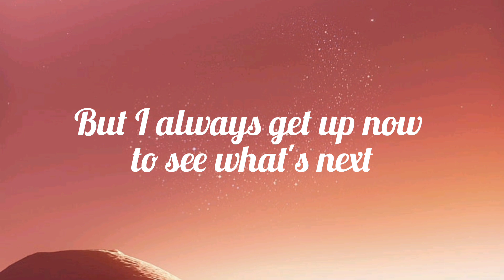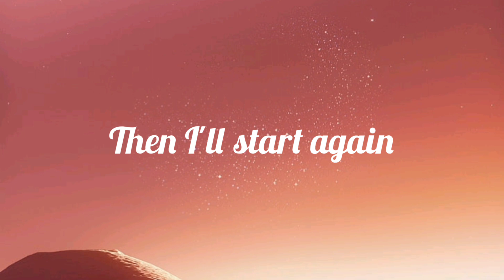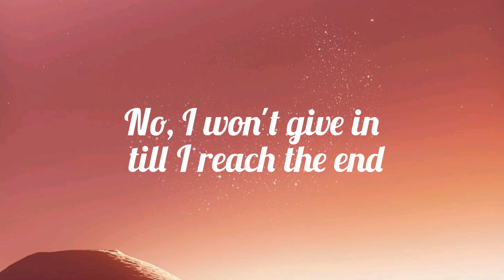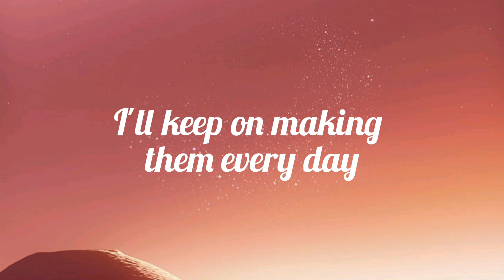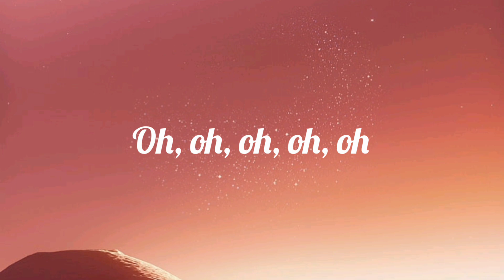Shakira - Try Everything (Lyrics)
Enjoy music in your life!